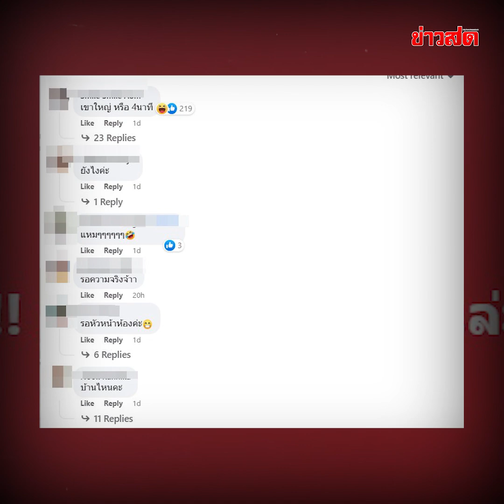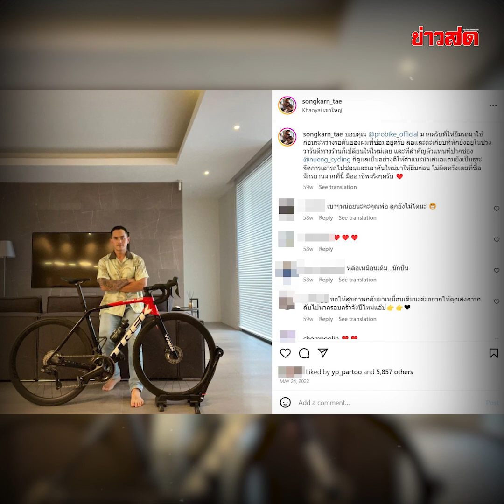จับพิรุธ! สงกรานต์-มายด์ เทียบช็อตต่อช็อต รู้เลย ใช่ข่าวลือมั้ย?! : Khaosod TV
ฮันแน่ ตาวิเศษเห็นน้าาา ขาเผือกมารวมตัวกันตรงนี้แบบด่วนๆ เพราะ ข่าวสดมีเกมจับผิด จับพิรุธ เทียบช็อตต่อช็อต ของ “สงกรานต์” กับ “มายด์” มาให้ทุกคนได้เล่นกัน ซึ่งบอกเลยว่า ถ้าเล่นเกมนี้แล้วต้องร้องอ๋อและรู้เลยข่าวลือก่อนหน้านี้ใช่คู่ของ “สงกรานต์-มายด์” มั้ย